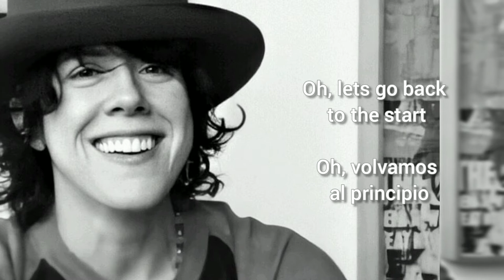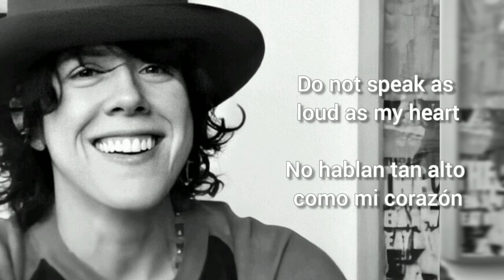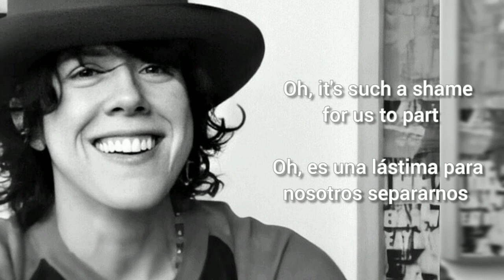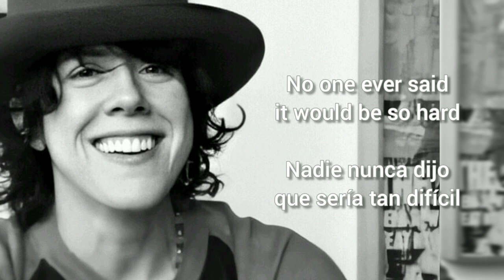LP - The Scientist (LYRICS + Sub. español) [Coldplay Live Cover / Audio edit]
This is a cover video of "The Scientist" by Coldplay performed by LP (Laura Pergolizzi) with lyrics in english and spanish included.

Important note: The audio result of this video has been a result of both live videos, which has been modified to remove noises produced by people and to remove annoying noises.